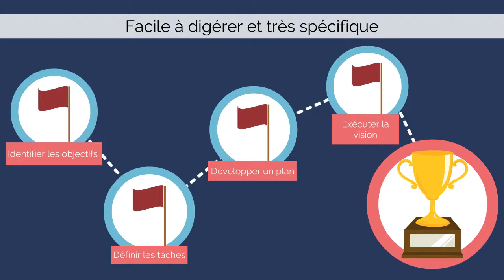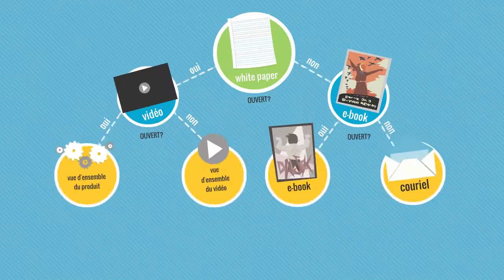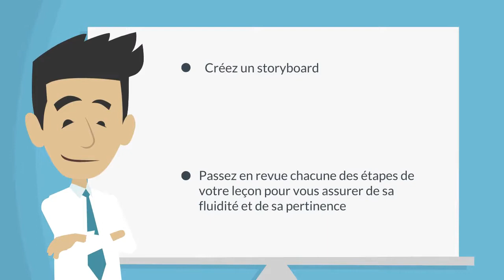Le micro-apprentissage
Pourquoi les entreprises adoptent-elles une formation en micro-apprentissage?

Cette semaine, dans la minute de formation: «Le micro-apprentissage», nous allons nous familiariser avec cette méthode d'apprentissage qui rend accessible la formation et qui facilite la mémorisation.

Le micro apprentissage se définit par des petites portions d’information faciles à digérer qui peuvent être appliquées rapidement. Le micro-apprentissage vise à enseigner du contenu de manière très efficace. Il est facile à digérer, très spécifique et sert dans le cadre d’un enseignement plus large. Le micro-apprentissage est aussi disponible à partir d’une variété d’appareils. Puisque le micro-apprentissage est modulaire, il est facile à conceptualiser et à mettre à jour, ce qui fait qu’il est un outil de formation très rentable.

Maintenant, voyons les étapes pour créer une micro leçon :

1. Déterminez quel est l’objectif d’apprentissage de la leçon
Quelle est la méthode de conception? Est-ce qu’elle répond au besoin du client et à l’objectif de l’organisation? Quel est le type de contenu utilisé? Quelle est l’audience ciblée? Quelles sont les technologies utilisées? Quel est le budget et le temps alloué au projet?
2. Effectuez un découpage du contenu
En commençant du niveau le plus élevé, prioriser comment les modules, les leçons et les sujets vont être arrangés pour permettre une progression logique de l’apprentissage.
3. Choisissez le bon format
Le succès d’une mico-leçon dépend beaucoup du type de format dans lequel elle est présentée. Que ce soit une vidéo ou un ebook, il faut s’assurer que le contenu est pertinent et selon l’audience ciblée facile à consommer.
4. Organisez le contenu de votre leçon
Avant de commencer, créez un storyboard et ensuite passez en revue chacune des étapes de votre leçon pour vous assurer de sa fluidité et de sa pertinence.

On se donne rendez-vous la semaine prochaine!